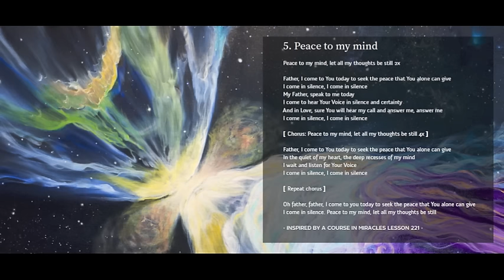Peace to my mind ACIM lesson 221. A Course in Miracles music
'Peace to my mind', inspired by A Course in Miracles lesson 221. If you would like to hear more, go for my full album 'The Light Has Come', entirely inspired by A Course in Miracles.